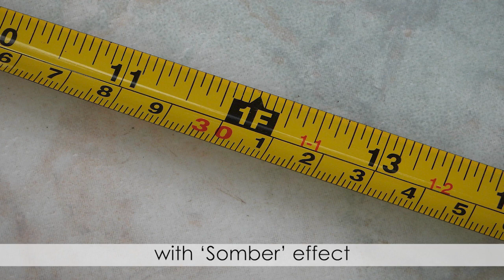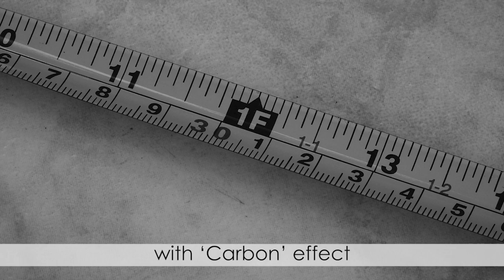Nikon COOLPIX P1000 Creative Mode Effects - video 2